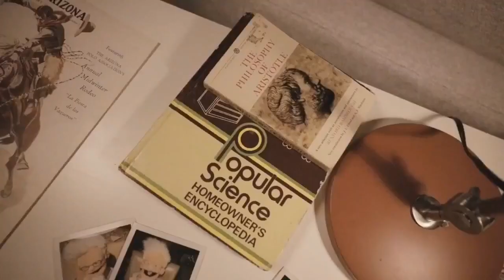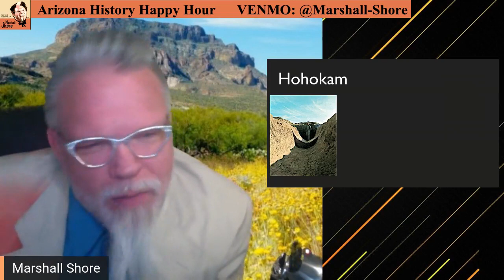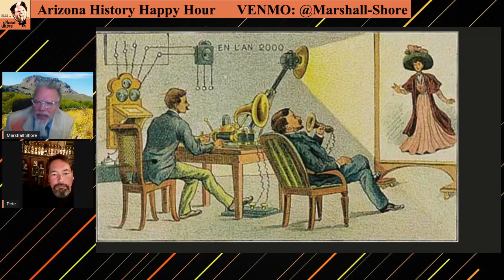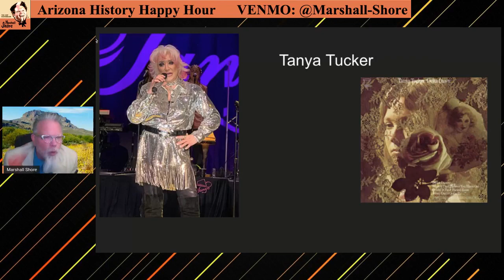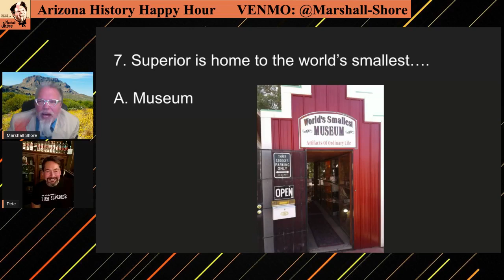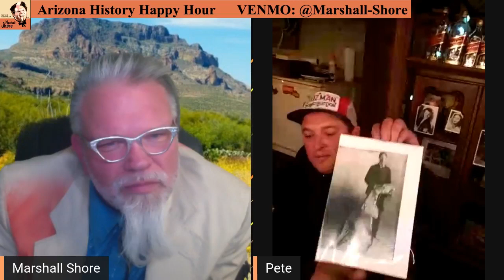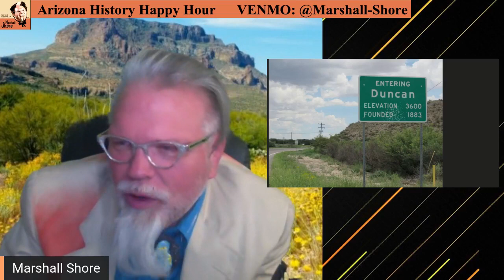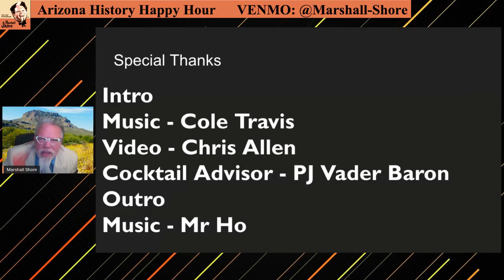Arizona History Happy Hour 12/17/20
Town of Superior will be our topic on Thurs, Dec 17th @ 7.  Join us virtually! Grab a beverage and get ready for some fun! Marshall Shore, Arizona's Hip Historian, brings you a weekly happy hour (with cocktail recipe) to enjoy interesting tidbits and curiosities from Arizona's past. We will feature trivia, music history, and little Arizona.